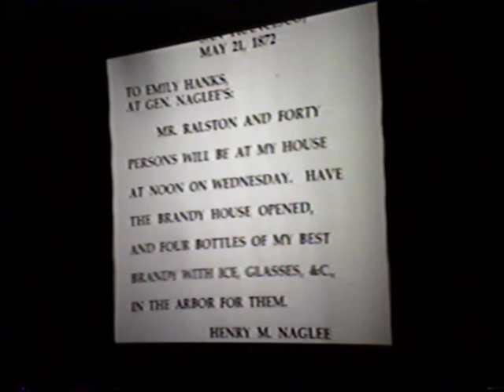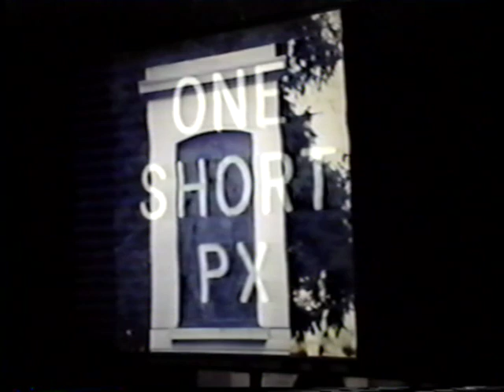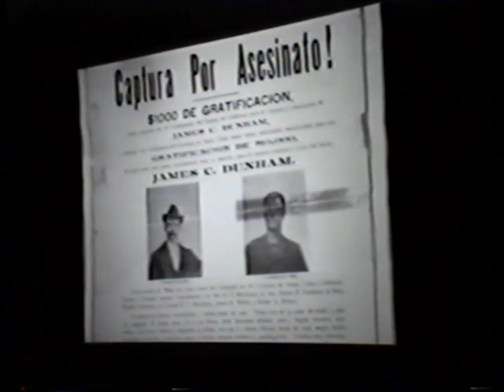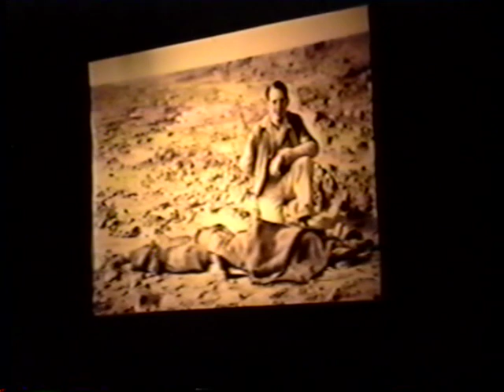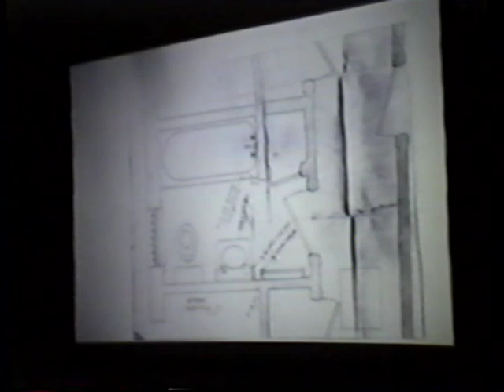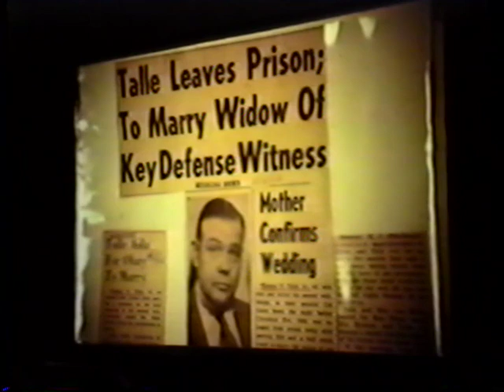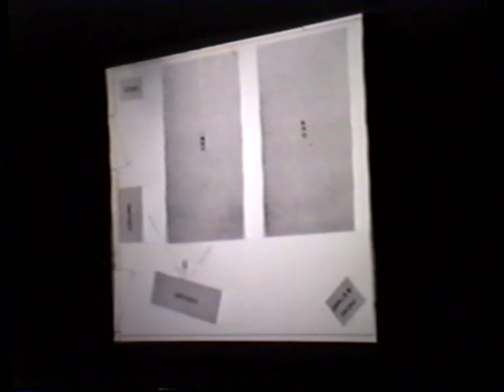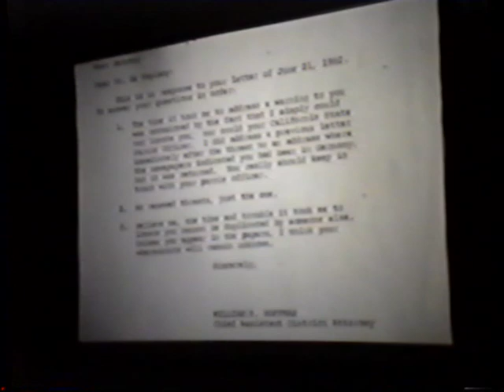The 10 Most Notorious Criminal Cases in the Santa Clara Valley (c. 1992)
A lecture by attorney Paul Bernal, hosted by the San Jose Historical Museum, documenting some of the most notorious criminal cases in the Santa Clara Valley:

1. Tiburcio Vasquez
2. Tommy C.
3. Henry Naglee & Emily Hanks
4. James Dunham
5. Narciso Boronda
6. Brooke Hart
7. Anthony Broussard
8. David Lamson
10. John Thomas Draper ("Captain Crunch")
11. Thomas Talle
12. Dante Ciroloa
13. Dr. Geza de Kaplany